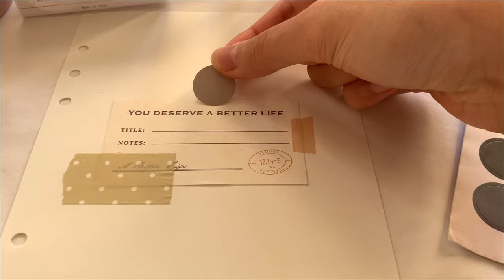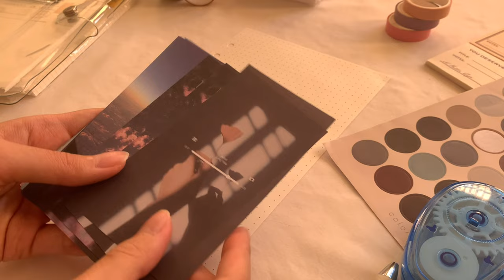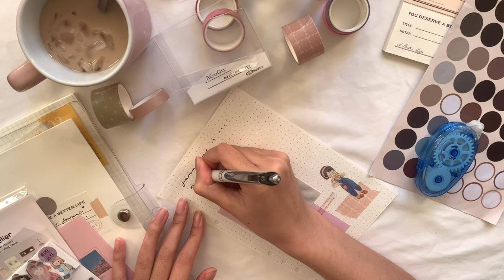starting a new journal / first 6 ring binder / asmr w/ music 🙃🙃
hello!

another journal with me video! It has been quite awhile since I have posted one of these. I really enjoyed filming and putting this together so I hope you guys will enjoy it as well. School has just started for me and if you know me, I am very good at procrastinating and falling behind. So far I have been doing all my notes and watching my lectures on time. I guess we will see how that goes lol. Anything will be greatly appreciated :)

love,
lynn

PRODUCT LINKS

0:24 6 Ring Binder (A5)
0:30 Blank Refill Paper
0:30 Dotted Refill Paper
0:30 Graph Refill Paper
0:53 Vintage Style Memos
1:27 Washi Tape
2:04 Round Dot Stickers
3:41 "Something to Say" Papers
4:05 Cat Paw Paper
4:25 Washi Tape
4:39 Suatelier Sticker Sheets - was purchased at local store
4:41 Little Girl Sticker Pieces

follow for more content!